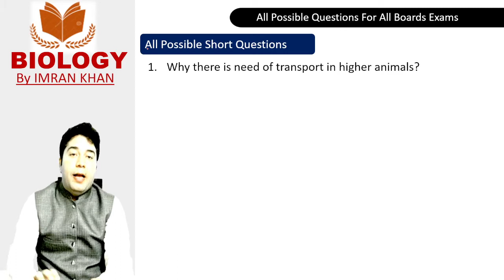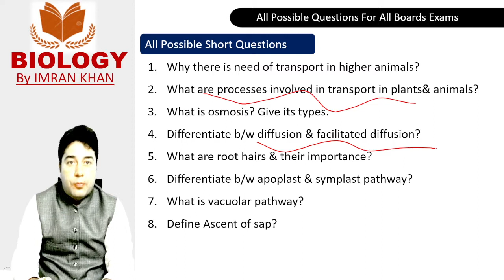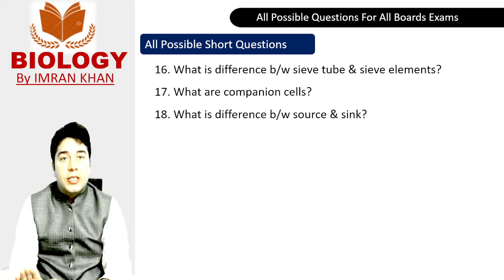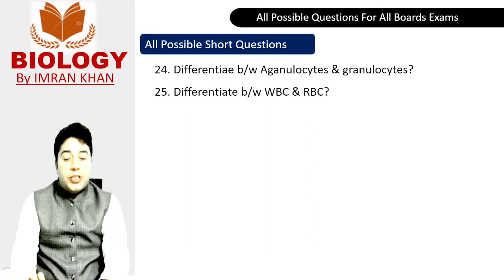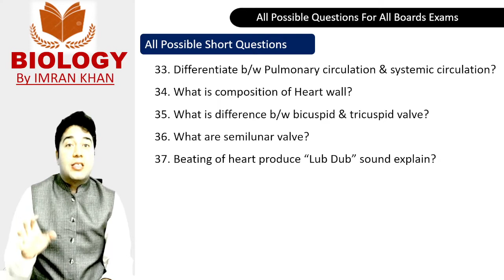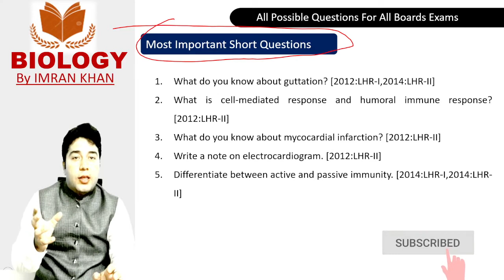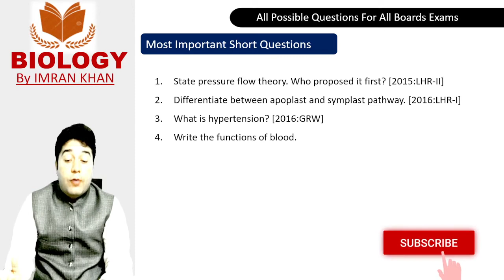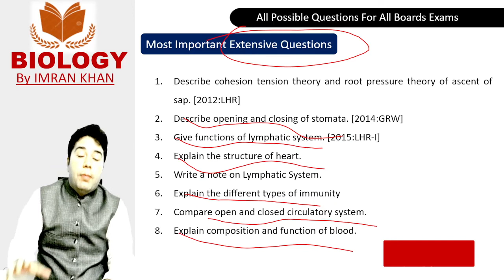Important Short and Long Questions for Biology Part 1 Chapter 14, Transport| FSC, punjab Board Exam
• Important Short and Long Questions for Biology Part 1 Chapter 14, Transport
• Most Important Questions from Chapter14
• All possible short Question From Transport
• Most important Extensive Questions From Transport in Animals
• To Study the Important short and Long Questions of Chapter 01,  F.Sc Biology Part 1 Click on the Following Link:
• To Study the Important short and Long Questions of Chapter 02,  F.Sc Biology Part 1 Click on the Following Link:
• To Study the Important short and Long Questions of Chapter 03,  F.Sc Biology Part 1 Click on the Following Link: